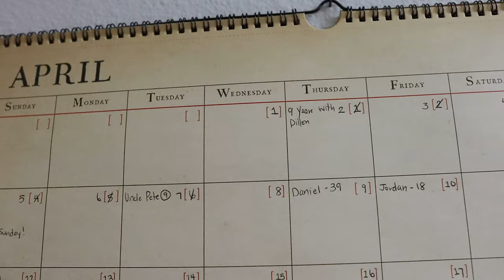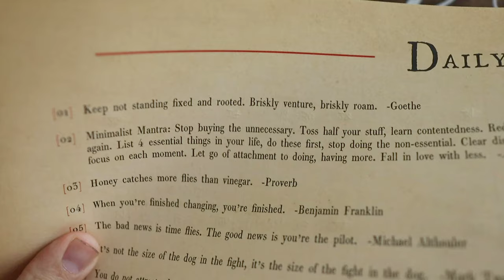Make the Most of Your Days, Even the Weird Ones!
The first of the month is always busy for Peter, so we decide to watch Christmas movies all day to brighten our spirits. We watch, "The Santa Clause", "A Muppets Christmas Carol", "Miracle on 34th Street", and "Home Alone" throughout the day. Sarah is finally feeling a bit more like herself and has a productive day. She also FaceTimes the family in Chicago! Once it's dinner time we show how we assembled the delicious burritos we made the other night. Peter still has more work to do, but can relax while doing it. We watch "The Marvelous Mrs. Maisel" (don't you love how Peter pronounces it?) and enjoy some couch time. Peter decides to run in the morning and chats about his training before bed. Also! The quote on the calendar today we perfect. Own your days and own your life! P.S. How long do you think the pickles will last?

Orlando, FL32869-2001